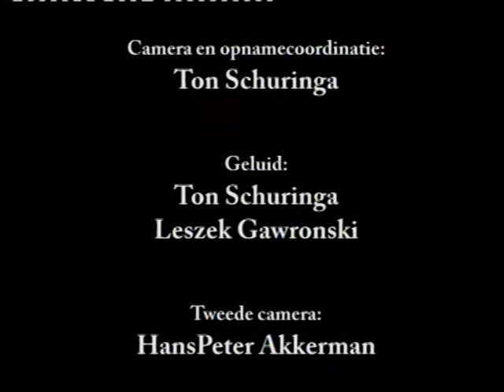Getrouwd met de Kamer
[041] Dubbelportret van Tweede Kamerleden Boris Dittrich en Henk Vos
Pilot voor televisieserie Blauw Pluche
Concept, scenario en montage: Karel Glastra van Loon en Ton Schuringa
Interviews en regie: Karel Glastra van Loon
Camera en opnamecoördinatie: Ton Schuringa
Geluid: Ton Schuringa en Leszek Gawronski
Tweede camera: HansPeter Akkerman
Studio: The Line Producers
Productie: Shoot the Moon 1997